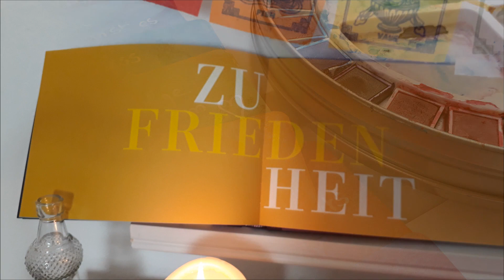Danis Art - Malen für die Seele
Herzlich willkommen bei Danis Art! Ich bin Daniela Binder. Als Kreativmentorin zeige ich Dir, wie entspannnend Malen sein kann. Komm mit in den Flow :-) Mehr über mich und meine Kurse Ich freu mich auf Dich.